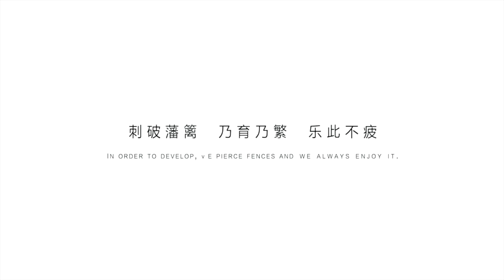Why don't I know this film festival? [FIRST International Film Festival Xining, China]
我怎么不知道这个电影节？——西宁FIRST青年电影展